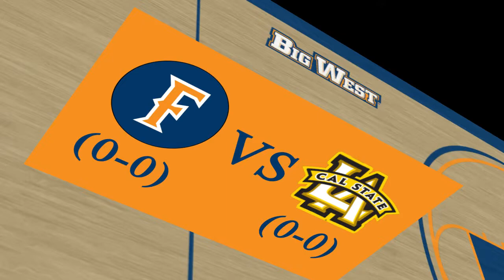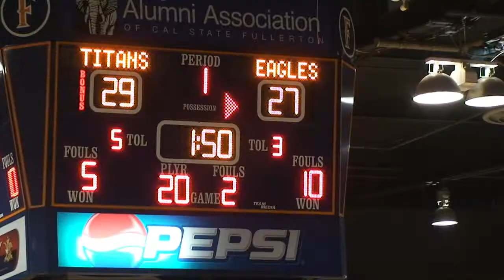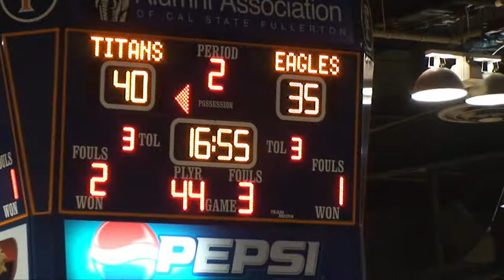CAL STATE FULLERTON VS CAL STATE LOS ANGELES (11/09/2009)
Fullerton, Calif. - Senior Gerard Anderson scored 13 points and point guard Jacques Streeter had 8 points, 6 assists and 5 steals Monday night to lead Cal State Fullerton to a 69-58 men's basketball exhibition victory over Cal State Los Angeles.

Chris Fields of CSULA led all scorers with 18 points and Dwayne Jones added 12.

Fullerton outrebounded CSULA by a 50-34 margin but otherwise the statistics were pretty equal. Jer'Vaughn Johnson led the Titans with nine.

The Titans used a 15-2 run to close the first half for a 35-29 lead at intermission. The Golden Eagles opened the second period with a 6-0 run to forge a tie at 35-35. But Fullerton scored the next five points and gradually pulled away to lead by as many as 19 points at 68-49 with 3:43 to play.

"The whole difference in the game was our offensive rebounding," said CSF Head Coach Bob Burton. "Obviously, we have a tremendous amount of work to do.

"I was very disappointed with the way we played defense and offense. We didn't play defense the way we think we can play it and we weren't aggressive enough on offense.

"We expect more from our fast break and how we run the offense. But we did rebound and we can do that."

Cal State L.A. shot 35 percent from the floor including 6 of 18 from the 3-point line. Fullerton also shot 35 percent but made only 3 of 17 treys. But the Titans grabbed 20 offensive rebounds to only 7 for CSULA.

The teams combined for 40 turnovers -- 22 by the Golden Eagles.

Fullerton opens its regular season Saturday night vs. Hope International.

Cal State L.A., which earlier lost an exhibition at Syracuse, plays one more Div. I exhibition at UC Santa Barbara.